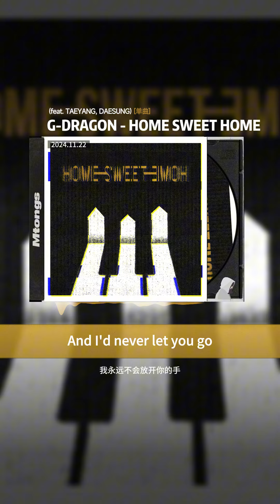[中字] G-DRAGON (权志龙) - HOME SWEET HOME (feat. 太阳, 大成)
专辑介绍
G-DRAGON在突然公开“POWER”不到一个月的时间里，又发布了新的数码单曲“HOME SWEET HOME”，再次给粉丝们留下了深刻的印象。
“HOME SWEET HOME”正如歌曲名称所表达的那样，意味着“愉快的我的家”，传达了“回到了愉快的我的家”——也就是粉丝们身边的消息，象征性地表达了与粉丝之间深厚的联系。通过歌词和节奏，传达了从未离开过粉丝和大众身边的信息，就像在舞台上自由跳跃、享受一样，给听众带来快乐。
特别是BIGBANG成员太阳和大声的参与，对BIGBANG的粉丝来说具有特别的意义。他们的声音融合在一起，为“HOME SWEET HOME”注入了BIGBANG特有的音乐色彩，充满了BIGBANG浓厚的怀旧之情。
如果说通过“POWER”宣布了7年后的回归，再次巩固了K-POP“KING”的地位，那么“HOME SWEET HOME”则是一首同时展现G-DRAGON作为独唱艺术家和BIGBANG领导者身份的歌曲，预计将给听众带来特别的的音乐体验。
在唤起回忆的嘻哈旋律之上，G-DRAGON自由运用特有的节奏，密集的说唱和提供解释乐趣的独创歌词在这次的“HOME SWEET HOME”中也大放异彩。与太阳、大声交换部分后，在歌曲的高潮部分，G-DRAGON说“It’s about time to ‘ROCK-ON’”。现在是时候尽情享受他引领的新音乐之旅了。